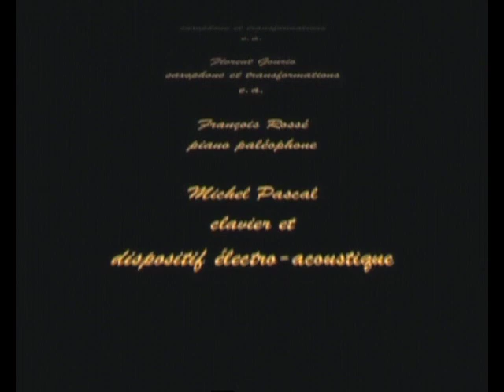Nice impro électrique François Rossé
CRR de Nice "Semaine de l'improvisation" 11 décembre 2009 J.M. Baccarini et Fl. Gourio, sax; M.l Pascal, clavier et dispositif électro-acoustique; Fr. Rossé piano